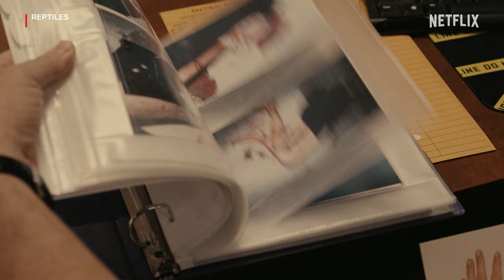Reptiles (EN ESPAÑOL) | Benicio Del Toro y Justin Timberlake | Tráiler oficial | Netflix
Un asesinato misterioso. Un inspector curtido. Nadie podía imaginarse un caso tan peligroso. Benicio Del Toro, Justin Timberlake y Alicia Silverstone protagonizan ‘Reptiles’. Estreno el 29 de septiembre.

Acerca de Netflix:
Con 238 millones de suscriptores de pago y presencia en más de 190 países, Netflix es uno de los servicios de entretenimiento por streaming líderes en el mundo. Los suscriptores pueden disfrutar de series, documentales, largometrajes y juegos para móviles de numerosos géneros y en muchos idiomas. Además, pueden reproducir, pausar o seguir viendo el contenido las veces que quieran, donde y cuando quieran, y cambiar de plan en cualquier momento.